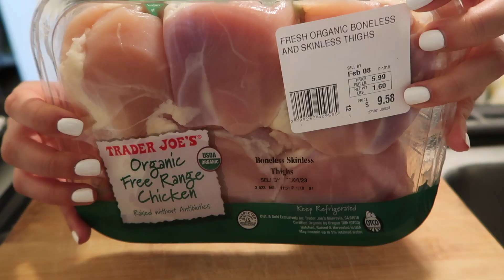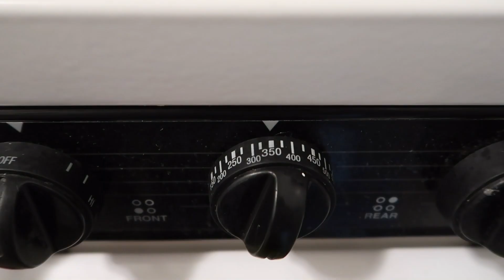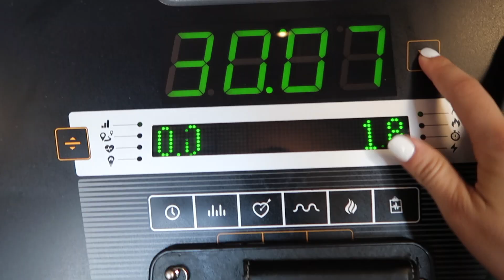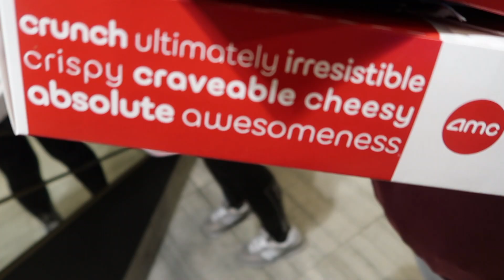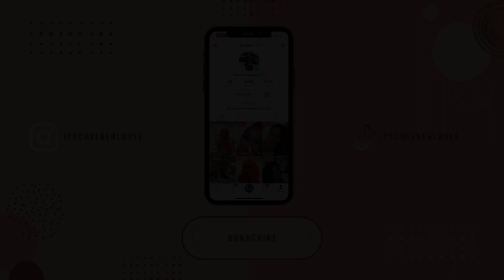Fitness Vlog | meal preps, yoga, weights + more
Thank you everyone sooooo much for watching 🥲❤️

1st Meal Prep: Cauliflower Egg Mix 🍳
- Spinach
- Tomatoes
- Yellow onion
- Mushroom
- Smokey Apple Chardonnay chicken sausage
- 1 bell pepper
- 3 eggs
- Avocado oil
- Cauliflower rice
- 1 lemon
- Minced garlic
Seasonings: paprika, garlic powder, pink salt, oregano & black pepper

2nd Meal Prep: Chicken Salad 🥗
- Boneless Skinless Chicken Thighs
- Liquid egg whites
- Romaine hearts
- 1 bell pepper
- 1 red onion
Blend Together: Lightly salted rice cakes, pink salt, paprika, garlic powder, oregano, black pepper & oat flower
* Bake @ 350 for 25-30min
* Topped it off with Thousand Island

Protein powder used in video: Purchased at GNC called Tripact Triple Impact Protein [ Vanilla Latte & Cinnamon ]